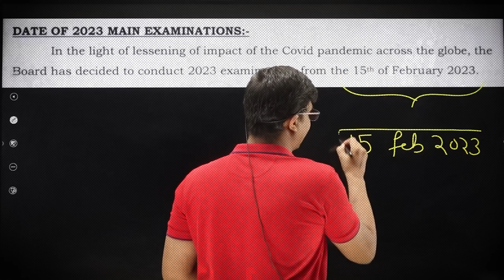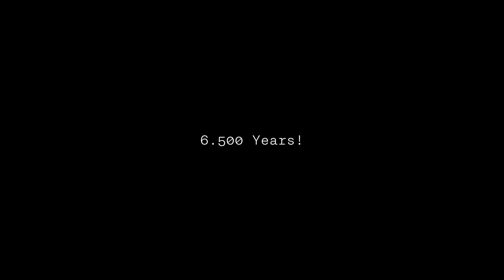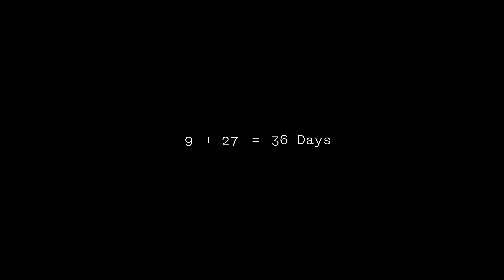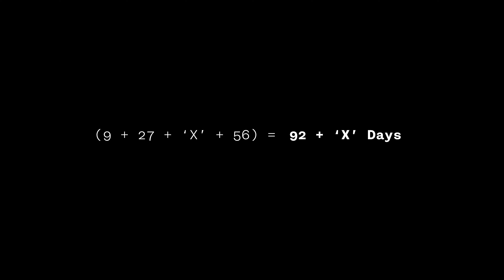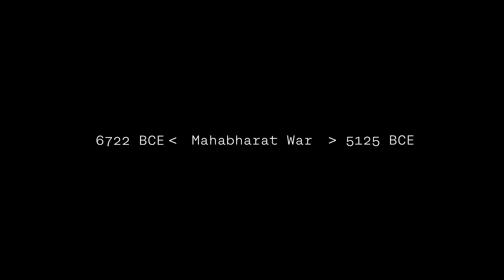I Can't Believe What I Found: Revealing the Top-Secret Evidence of Mahabharat! (Part 2)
I'm sure you haven't heard anything I have talk about in this video!

I swear, these 7 minutes will worth it.

Research & Read more about these, as there are many other researchers also doing research on dating of Mahabharat, doing a phenomenal job!

Credits to Team:
Thumbnail: Nikhil Fagwani
Subtitles: Jyotirmoy Ghose
Back Support: Ujjal Mahto
Research: Kushal Kolla & Vansh Agrwal
Editing & Narration: Vansh Agrwal